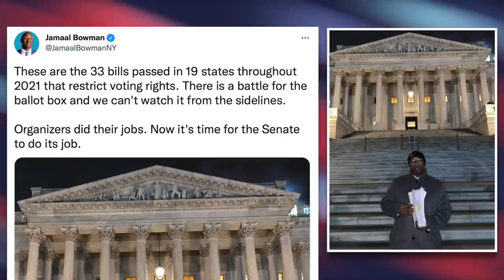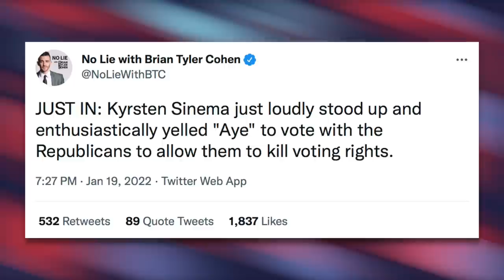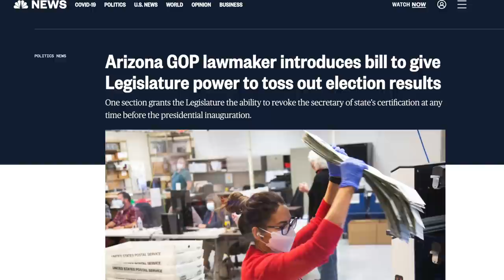Jamaal Bowman ARRESTED at U.S. Capitol During Voting Rights Protest